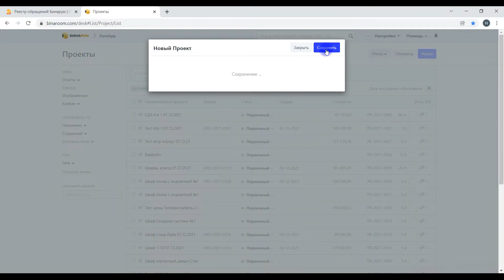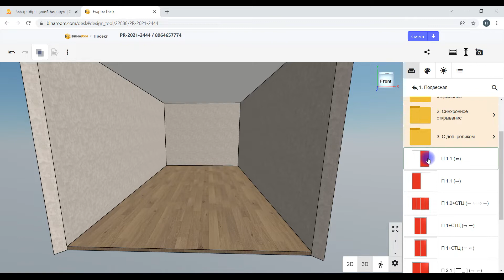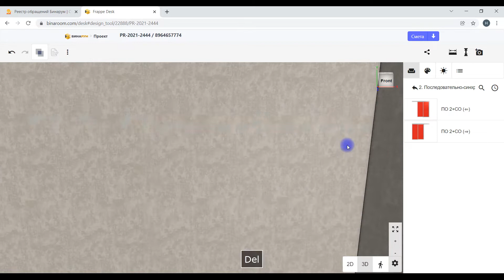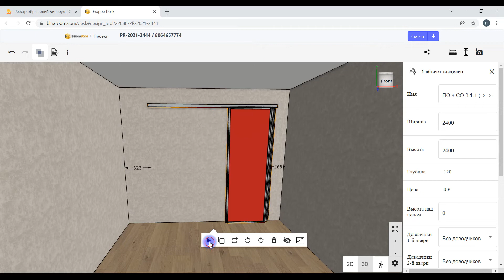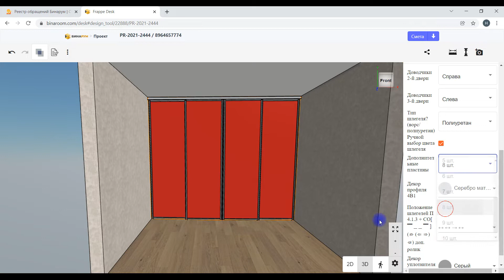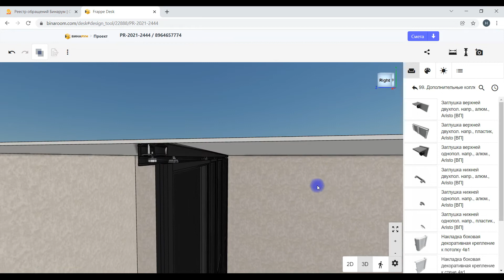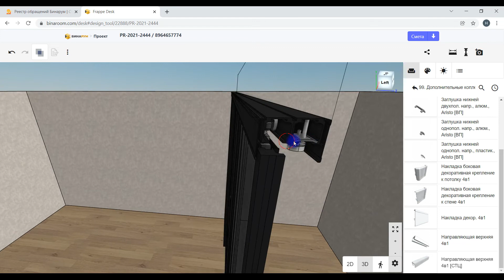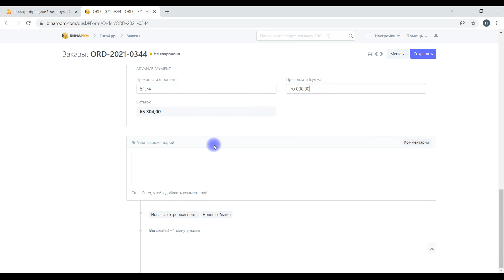6 Межкомнатная перегородка 4в1 Документация